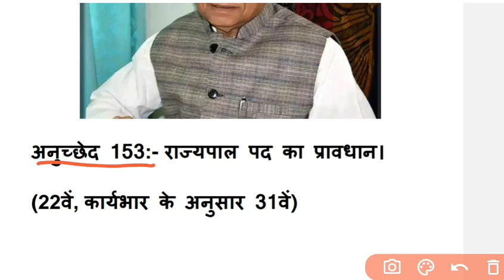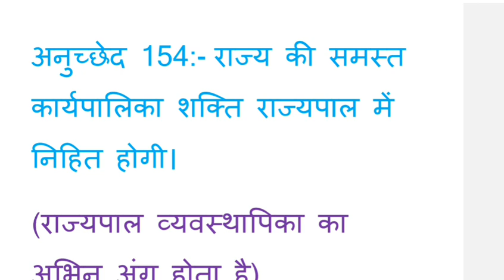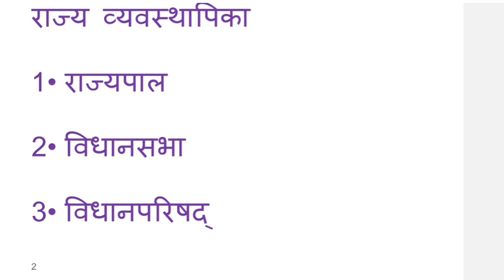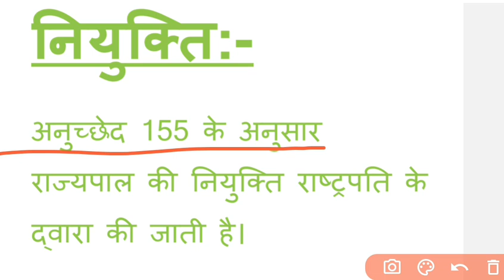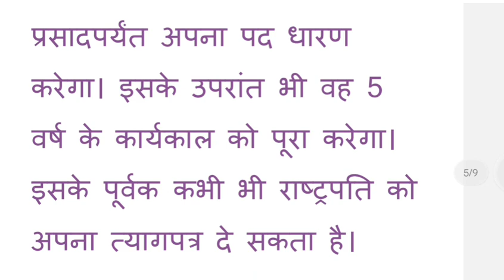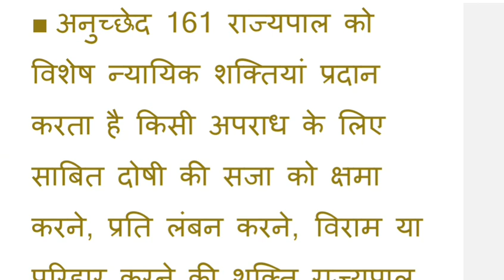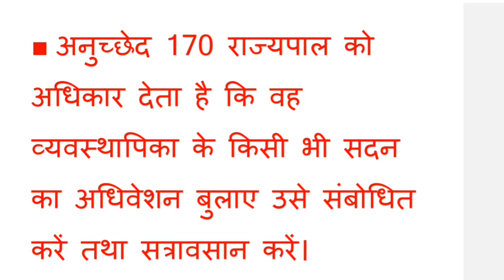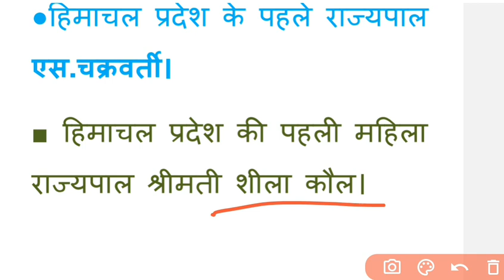New Governer of HP||Himachal ke naye rajyapal||Current affairs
Governer